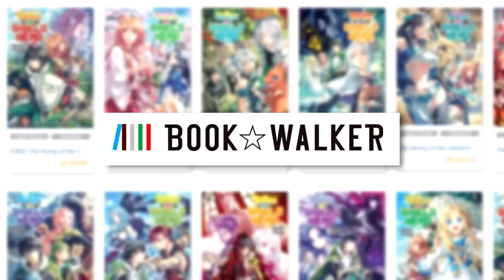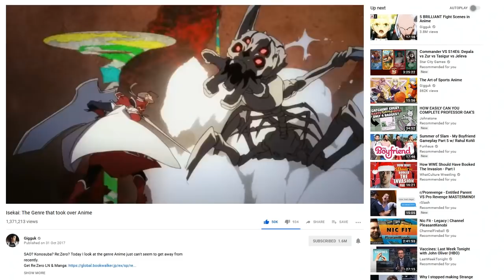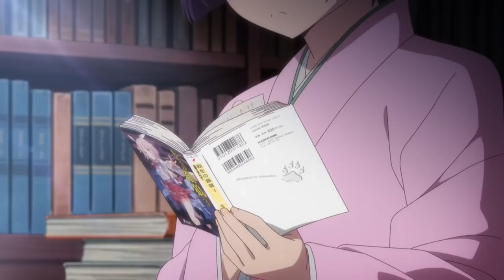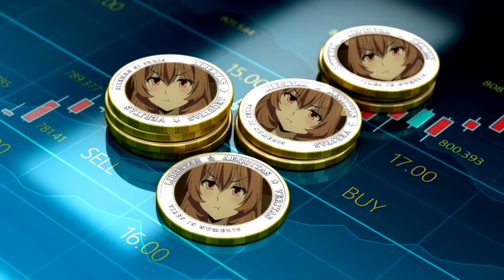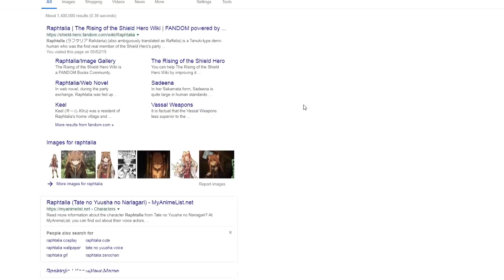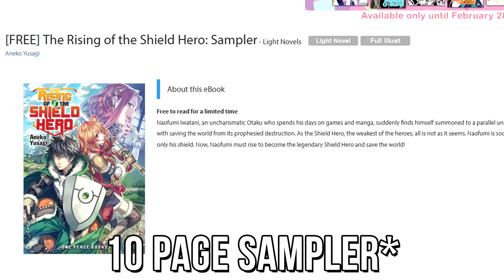Shield Hero: The Rising of the Isekai Genre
I'll stop making videos about Isekai when they stop making them.